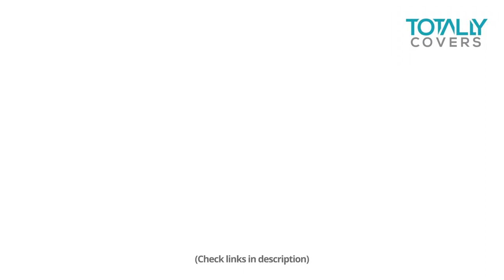Animal Print Car Seat Covers - Will make fit ANY Car/Truck/Van or SUV!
We can make these animal print seat covers for ANY car, truck, van or SUV and even add Your Name/Text and Logo/Design on them!